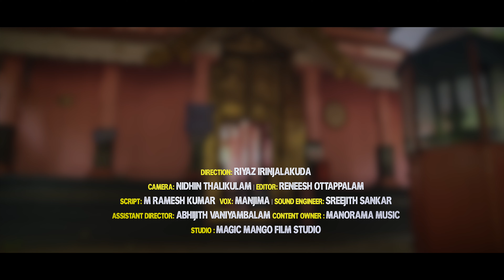Ameda Nagaraja Temple | Pilgrimage Journey | ആമേട നാഗരാജ ക്ഷേത്രദർശനം | Kerala Famous Temples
കേരളത്തിലെ പ്രധാന നാഗാരാധനാ കേന്ദ്രങ്ങളിൽ ഒന്നാണ് ആമേട ക്ഷേത്രം.
എറണാകുളം ജില്ലയിലെ തൃപ്പൂണിത്തുറ വൈക്കം റൂട്ടിലാണ് ക്ഷേത്രം സ്ഥിതി ചെയ്യുന്നത്. സപ്ത മാതൃക്കളെ പ്രതിഷ്ട്ഠിച്ച അപൂ‍ർവ ക്ഷേത്രങ്ങളിൽ ഒന്നാണ് ആമേട. കിഴക്കോട്ട് ദ‍ർശനമായിട്ടുള്ള ക്ഷേത്രത്തിന് മൂന്ന് നടയുണ്ട് . മൂന്ന് നടയും എന്നും തുറക്കാറില്ല. സപ്തമാതൃക്കളോടൊപ്പം വടക്കോട്ട്‌ തിരിഞ്ഞ് വീരഭദ്രനും, തെക്കോട്ട്‌ ദ‍ർശനമായി ഗണപതിയും ഉണ്ട്.

Direction: Riyaz Irinjalakuda
Camera: Nidhin Thalikulam
Editing: Reneesh Ottappalam
Script: M Ramesh Kumar
Vox: Manjima
Sound Engineer: Sreejith Sankar
Studio : Magic Mango Film Studio

Please Watch  Following Temple Travelogue Videos  in Youtube